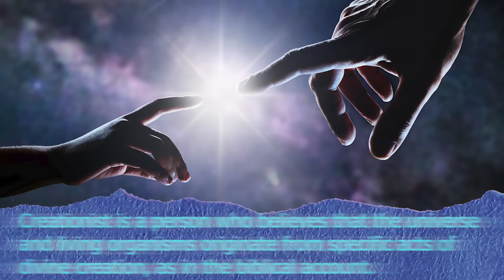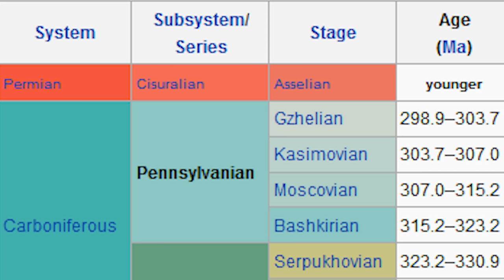300 Million Years Old Hindu Bell | Garuda bell found in America | Harry Sahota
300 Million Years Old Hindu Bell | Garuda bell found in America | Harry Sahota

Discover the astonishing tale of an ancient bell discovered inside a lump of coal in Buckhannon, West Virginia. In 1944, ten-year-old Newton Richard Anderson made a find that would spark a decades-long mystery, challenging conventional historical narratives. Could this bell be a relic from a time before the Great Flood described in the Bible? Or is it simply a modern artifact with an incredible backstory?

In this video, we delve into the history, analysis, and controversies surrounding the bell. From its initial discovery to its examination by experts at the University of Delaware and the University of Oklahoma, we explore the scientific tests that confirmed the bell's unique metallurgical composition. You'll also learn about the polygraph test conducted in 2007, which confirmed Anderson's truthfulness, and the ongoing debate over the origins of the demon-like figure atop the bell.

We investigate the possibility that this bell could be a pre-Flood artifact, connecting it to ancient Babylonian and Hindu deities, or whether it could be a misplaced Garuda bell from Asia. Critics suggest a more modern origin, but the deep underground location of the coal mine raises serious doubts.

Join us as we unravel the mystery of the bell found in coal, examining every theory and piece of evidence. Is this a genuine antediluvian artifact or a fascinating hoax? Watch to find out!

References

Anonymous. 1997. Geological Map of West Virginia. West Virginia Geological and Economic Survey, p. 1.

Fulmer, L.S. 2007. Report on polygraph examination.

Hudson, G. 2010. The mystery of the bell found in coal. Gordon’s Blog.

Lotz, C.W. 1970. Probable Original Minable Extent of the Coal Seams of the Redstone Coal. West Virginia Geological and Economic Survey. (USGS National Geological Map Database, Product Description Page) Retrieved May 20, 2013,

Morris, J. 2008. The Young Earth: The Real History of the Earth—Past , Present, and Future. Master Books, Green Forest, AR, p. 75.

Morris, J. 2010. An amazing anomalous fossil. Acts & Facts 39(2):16.

Sharbaugh. N. 1997 Ammunition for Piercing the Armor of the Philosophy of Evolution. Norm Sharbaugh Ministries, Brownsburg, IN, p. 190.

Snelling, Andrew A. 1991. Where are all the human fossils. Creation Ex Nihilo Technical Journal 14(1):28–33.

300 Million Old Hindu Bell | Garuda bell found in America | Harry Sahota